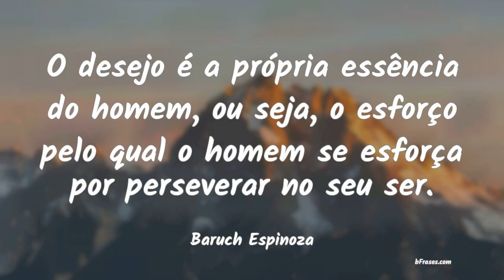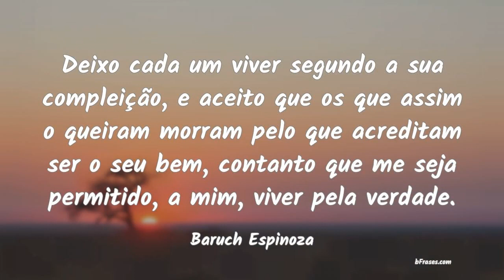Frases de Baruch Espinoza